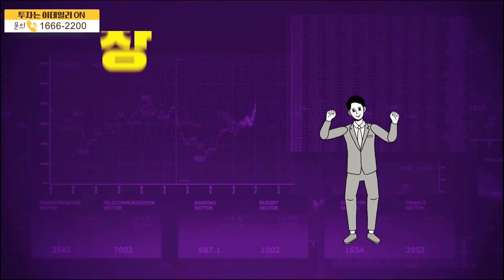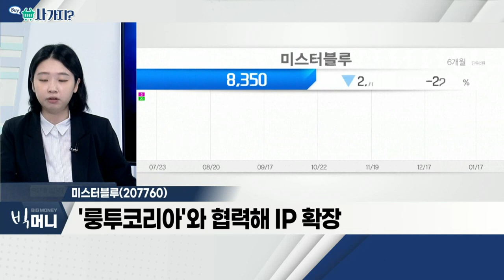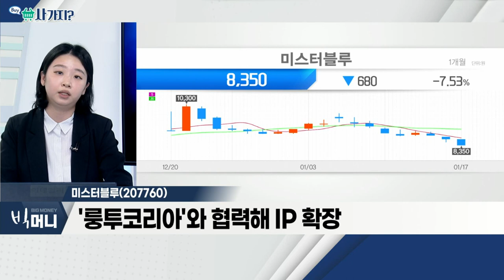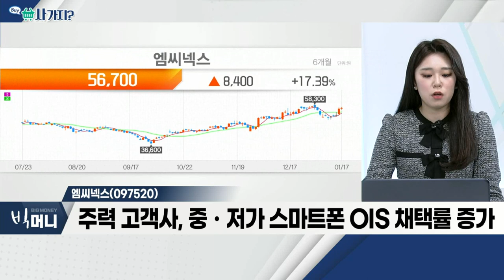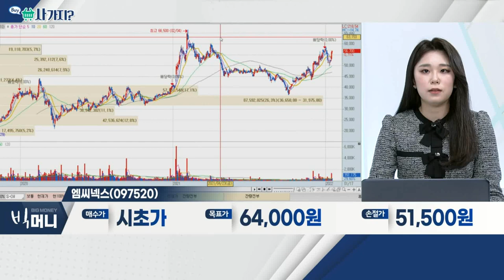미스터블루(207760), 엠씨넥스(097520)_사가지 (20220117)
- 게임사업부 물적분할 통해 사업 다각화
- '룽투코리아'와 협력해 IP 확장
- NFT 활용 범위 확대

- 카메라 모듈 시장 회복… 관련주 성장 기대
- 주력 고객사, 중ㆍ저가 스마트폰 OIS 채택률 증가
- 차량용 카메라 모듈 연평균 40% 이상 성장 기대